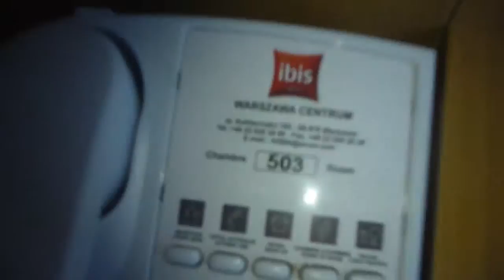My Room at Ibis Hotel Warszawa Centrum- Warsaw - Poland - December 2016